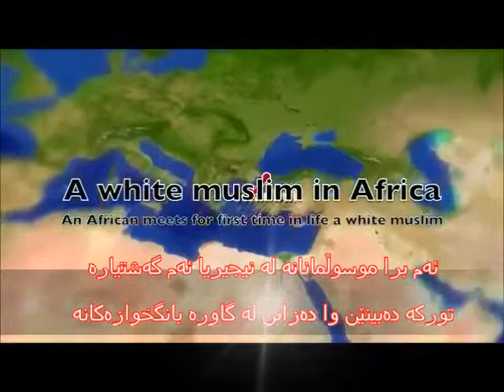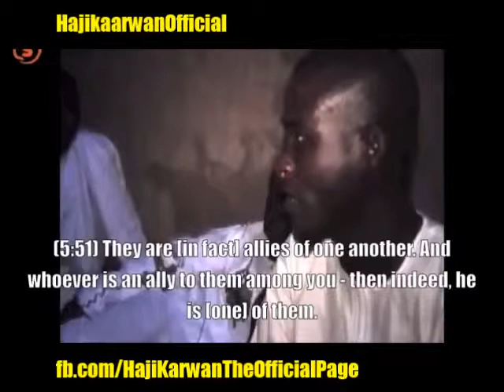سه‌یری بکه‌ و گوێی لێبگره‌ ان شاء الله په‌شیمان نابیته‌وه‌ Allah Akbar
عزه‌تی موسوڵمان له‌ فه‌قیر ترین شوێن له‌ جیهاندا به‌رامبه‌ر به‌ گاور کردن ببینن
ئـه‌م بـرا مـوسـوڵـمـانـانـه‌ لـه‌ نـیـجـیـریـا ئـه‌م گـه‌شـتـیـاره‌
تـورکـه‌ ده‌بـیـنـێـن وا ده‌زانـن لـه‌ گـاوره‌ بـانـگـخـوازه‌کـانـه‌

چـونـکـه‌ لـه‌وێ گـاوره‌کـان بـانـگـه‌شـه‌ ده‌کـه‌ن بـۆ
ئـیـنـجـیـل وایـان ده‌زانـی ئـه‌مـیـش گـاوره‌

بـۆیـه‌ یـه‌کـێـکـیـان ده‌سـتـی کـرد بـه‌ خـوێـنـدنـی
قـورئـان و ئـایـات ده‌ربـاره‌ی جـولـه‌کـه‌ و گـاور

بـه‌ڵام کـاتـێـک بـۆیـان ده‌رکـه‌وت مـوسـوڵـمـانـه‌
سـه‌یـرکـه‌ن بـزانـن چـیـیـان کـرد

خـه‌ڵـکـه‌کـه‌ وا ده‌زانـن ئـه‌م کـابـرا مـوسـوڵـمـان نـیـه